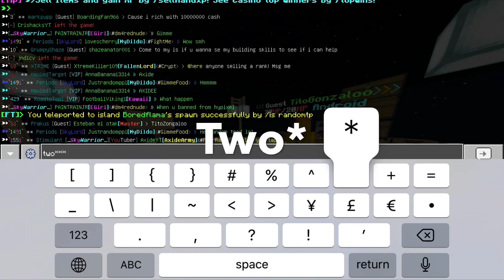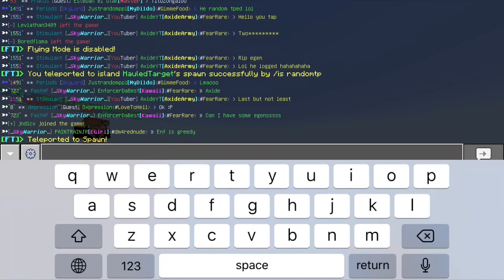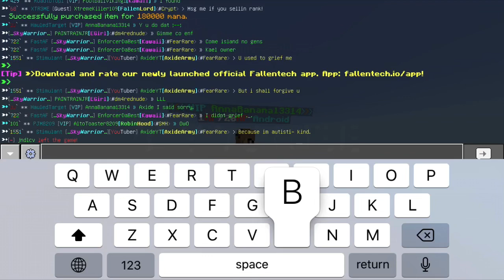MC Fallentech SB | S3E3 = Giving away free Egens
Hello YouTube
got nothing to say here

IP = fallentech.tk
PORT = 19137

Stay Safe!